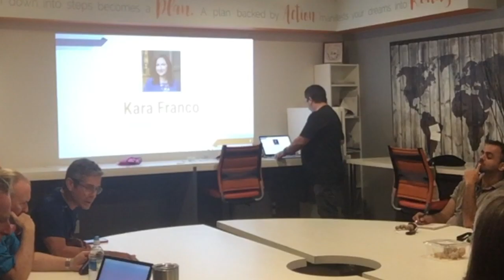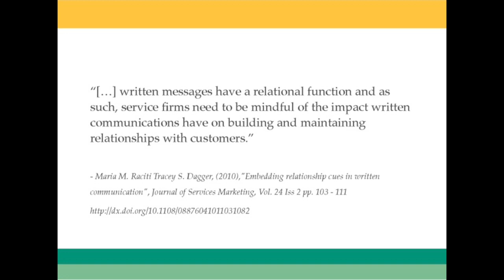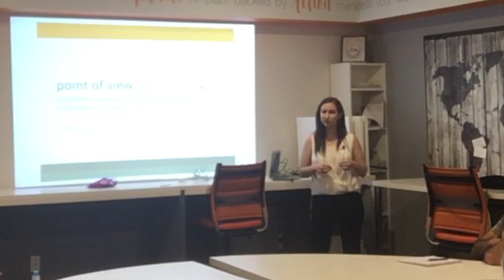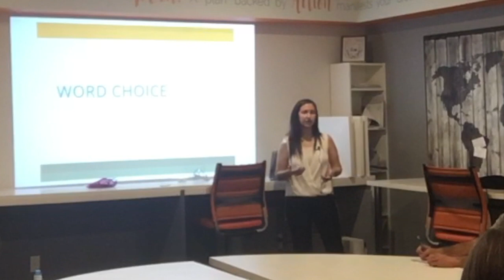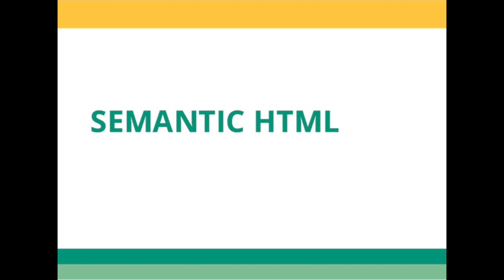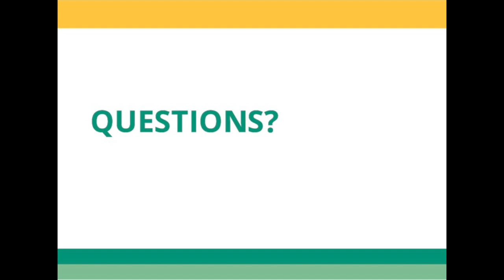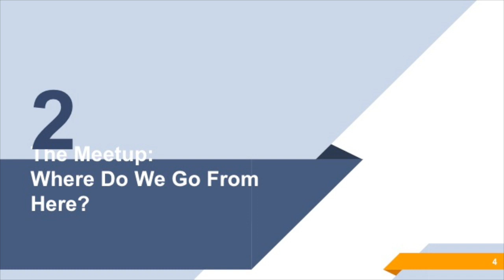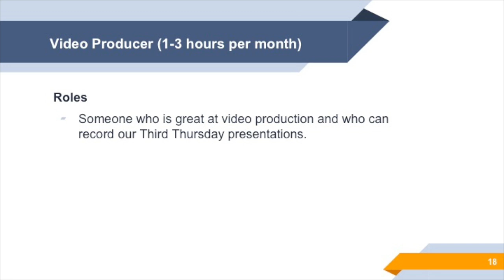How to Develop a Brand Voice in Your Copywriting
West Orlando WordPress Meetup Presentation - October 17, 2019